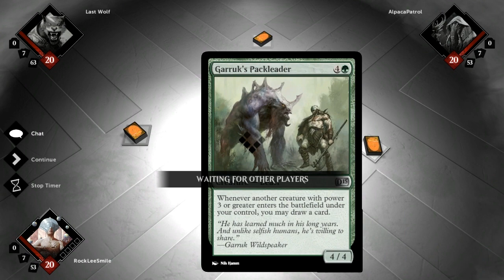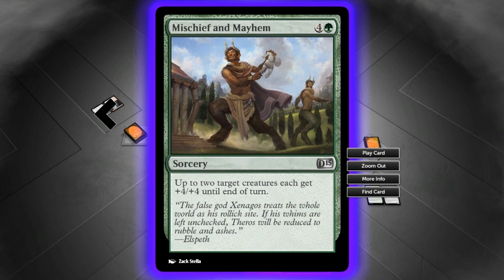Let's Duel - Magic the Gathering DotP 2015 (Ep.131) (ft. AlpacaPatrol & Austin)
We'll play some low-energy Magic and talk about the P.T. (Silent Hill interactive demo) and also Austin will mention the Gillette slogan pretty frequently. Thousands of tiny dragons. You'll see.